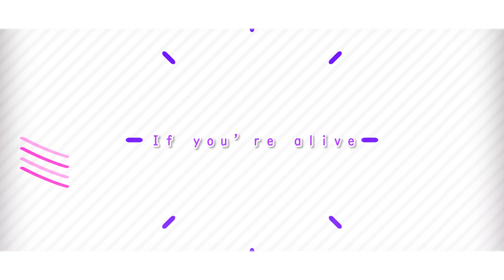【 UTAUカバー 】 blessing 【 6獣人 】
「 Happy Birthday Dan ❤️ 」
・ Hisaki : Konari
・ Roko : Neku
・ Kat : Mavashere
■ Mixing → Neku
■ PV → Neku
■ Translations :
- English : OccassionalSubs
- Spanish : Neku
- German : Konari